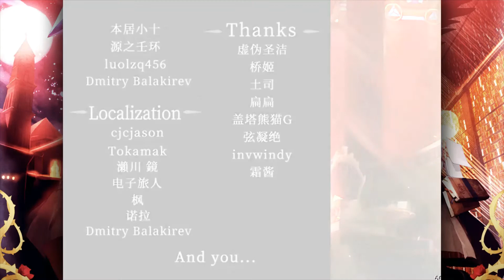TouHou Makuka Sai ~ Fantastic Danmaku Festival Stages 5&6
Stage 5 starts with the first death fairy and afterwards lots of streaming until another death fairy and then more streaming...Oh it's our friend Koakuma who seems to have hard time letting someone go unpunished. Nonspell is just same stuff that she did in stage 4 and afterwards we have spell that only looks scary, but the looks are really deceiving as it doesn't bring much trouble at all. The last half of the stage goes smoothly enough, only needing to bomb at the end, Sakuya getting to show how pre fight dialoque protects you from any kind of hazard. Silly Sakuya of course have forgotten that Marisa doesn't run with common logic. Sakuya really has cool tricks in this version and tricky nonspells that look simple enough, but can sometimes trap you if you are careless enough. First spellcard is oddly easy compared to rest of the stuff she will throw at you, the "Two dimensional sword fight" is really hard when it comes to needing to see the lines that show the knife directions. I hate how I died on the death square, running right onto incomming knife. Afterwards we will see nice card trick called "you died", murderous cards truly are murderous. After Sakuya we finally get to the final stage.

I love how stage 6 only has knight enemies, who end up giving me trouble and after blowing them to pieces we meet Nix again, with quite difficult nonspell and annoying spellcard. Finally we get the one winged annoyance out of our way and we blow some bats to pieces before meeting the scarlet devil and good for Remilia to take notes from Okina by bringing her chair to the battle. Remilia as boss is nothing to sneeze at, even though her nonspells aren't too bad, some of her spellcards really can be difficult to handle. Gungir spellcard makes me scared to move much because I fear I either go too fast when time starts moving normally again or where the lasers spawn on it. Scarlet night I might have not died to if I remembered that there was more lasers after the first ones. Aaaaw "Scarlet Gensokyo" got in too, as modified easier version. After another stunning spellcard, we get Remilia's survival card and it is fun to dodge, the difficulty feels balanced and not too intense, at least it's not long and boring like Rans' one in FDF 2. Final spellcard has nasty trick with the red homing bats that come down after the scarlet pilars. Overall the last spell isn't anything too special and after capturing it, we have finished the game.

Overall I personally enjoy FDF 2 more, even though it is a lot more easier game. This game really could use spell practice mode, but what this game has that the second one lacks is the spellcard challenge mode where you get to face either modified versions of spells you face in the main game or new ones. I am gonna try capture most of them and make video about them, but what comes to extra stage, I don't have my eyes on it currently, the stage difficulty is a bit too much for me and the extra boss is much more difficult to handle too. Maybe someday by some miracle I beat it, but until then I will set sight to different challenges.